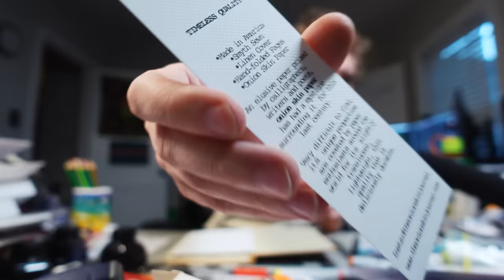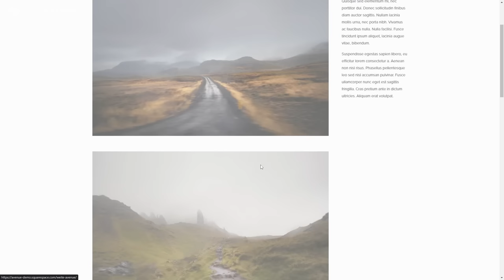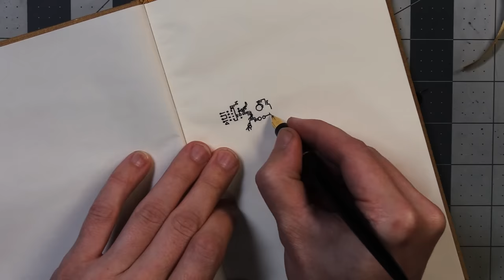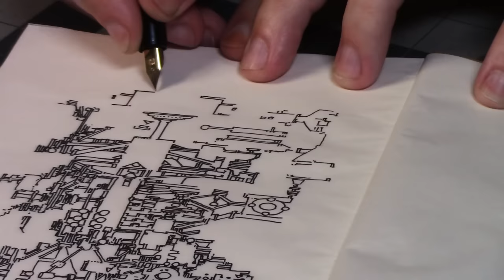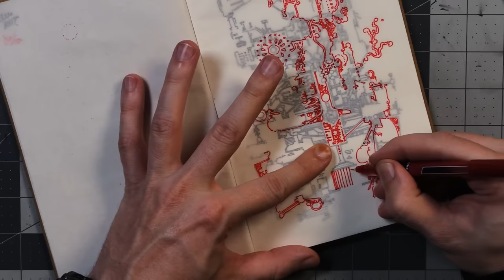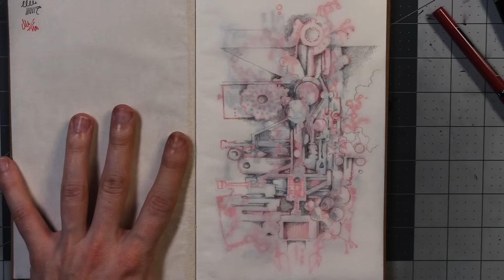Trying a Sketchbook made of ONIONSKIN Paper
I'm looking forward to drawing in it some more, hopefully without overthinking it too much next time :)